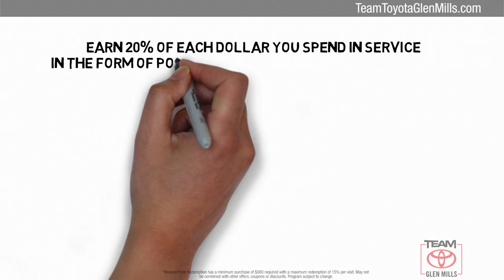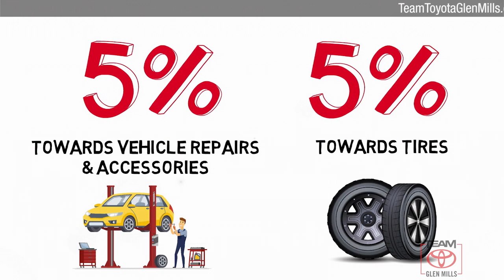Used 2014 Honda CR-V EX, GLEN MILLS, PA GM77576A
TeamToyotaGlenMills.com

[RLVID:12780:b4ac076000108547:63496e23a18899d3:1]